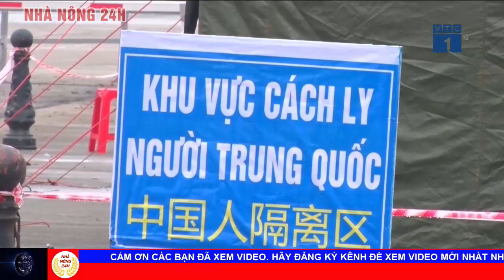QUẢNG NAM: thêm vụ sạt lở núi thứ 3 , 11 người bị vùi lấp | Mưa lũ Miền Trung